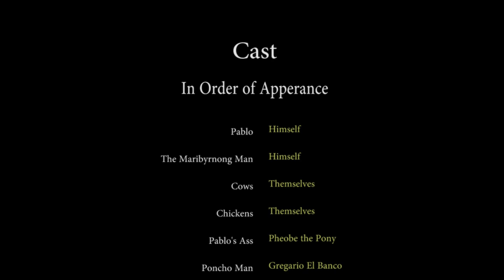The Maribyrnong Man - Regaining da Honours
After the death of his brotha Pablo. The Maribyrnong Man vows to 'Regain da Honours'.